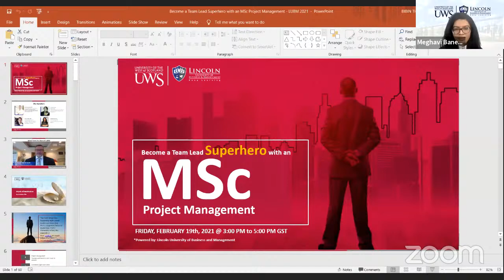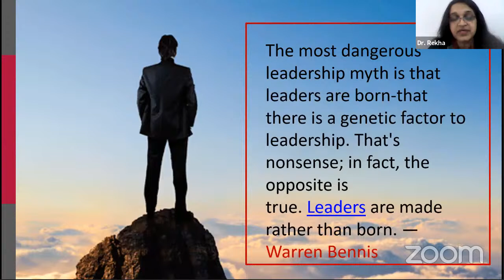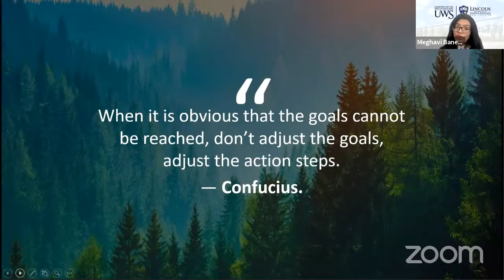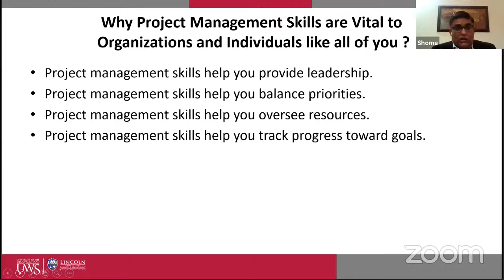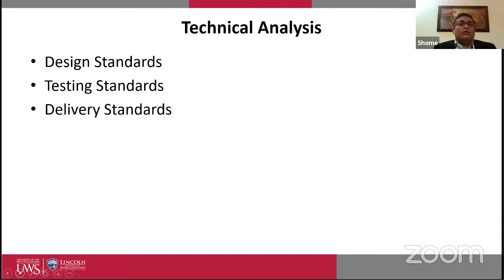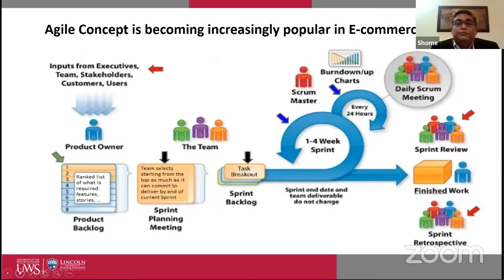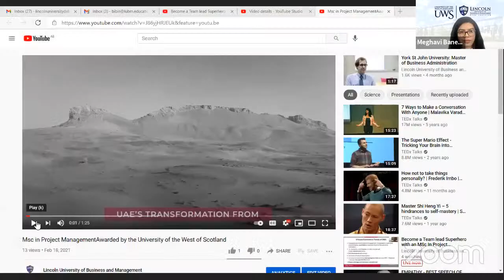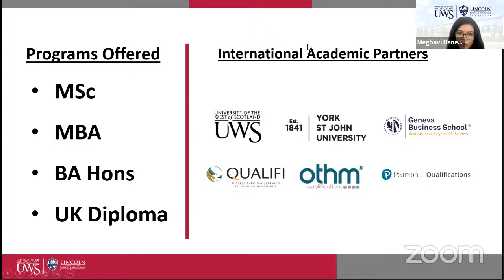Become a Team lead Superhero with an MSc In Project Management | How to be a Team Leader?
Watch the video to learn the indispensable and quintessential traits of all successful leaders in any organization.

The successful progression of businesses is a vital topic for every professional. The main aim of several employees is to be promoted as managers and leaders for a seamless operation. Before that, a person must be aware of the characteristics and attributes of a good and respectable leader. Watch the video to learn more.

An MSc in Project Management teaches you to be an insightful guide and leader. Learn the essentials of operations management to smoothly run a business. The project management industry is a thriving space with millions of new jobs assured in the future. Invest in our MSc in Project Management course.